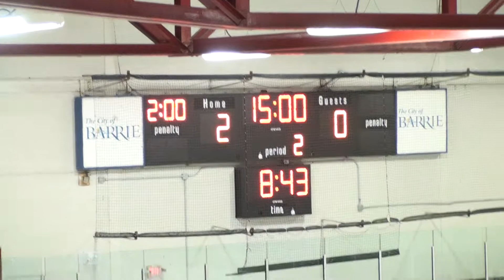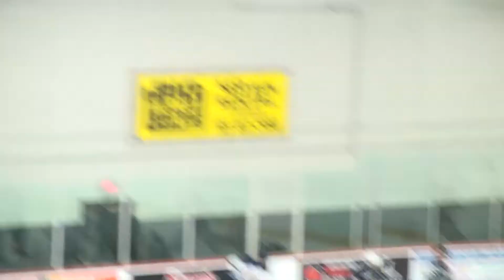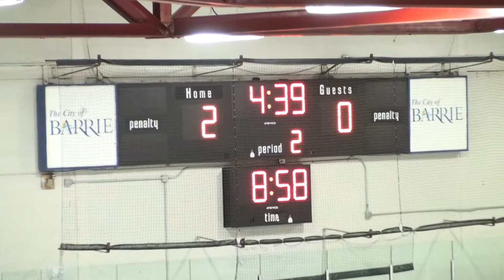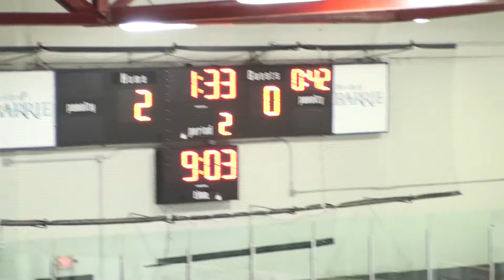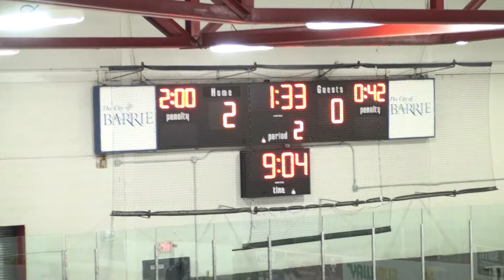20171122R_BC - Gm3 P2